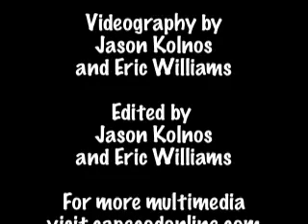The Cape's best hot dog joint!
Today on CapeCast; We gorge ourselves at the legendary Dog House in Dennisport, home of the gastronomical delight called the "Junkyard Dog"